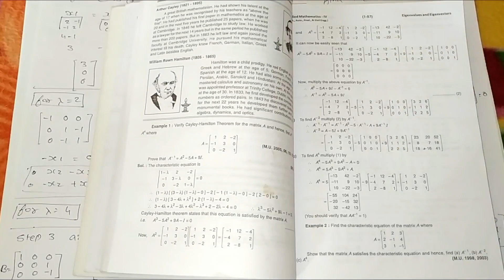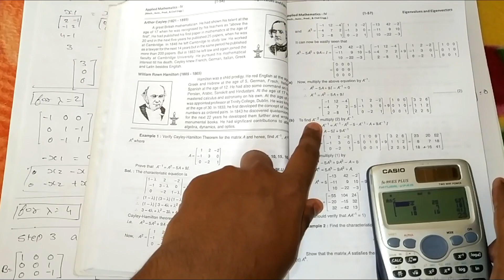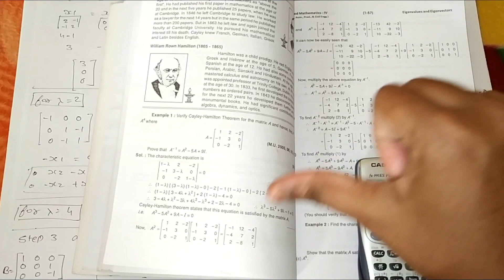Find inverse of matrices using calculator | HINDI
You can follow and Like us in following social media.